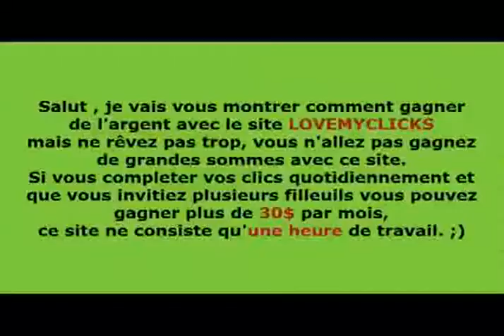l petit ms gran el millor El millor de tots m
El petit ms gran el millor el millor de tots messi messi10 bara baramilan granequip remuntada busquets
Video made based on original works by 'glynnmatthew'; by 'UnivisionRadioSF'; by 'handsomej1986'; by 'NFMaster7'; by 'WickedMediaz'; by 'ZaskaRaska'; by 'ChechuBcneta'; by 'ChechuBcneta'; by 'navegand'; by 'tv3'; by 'rob1b5'; by 'FloussTutoriel'; by 'Selvedin Numanovic'; by 'Selvedin Numanovic'; by 'MonyPhil'; Soundtrack by: Kevin MacLeod. Cambodean Odessy. On 'Global Sampler''